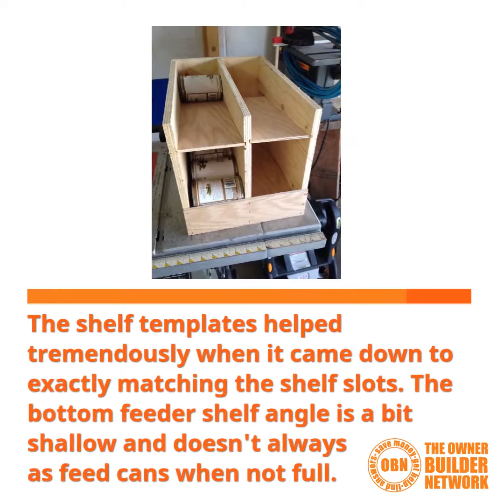DIY Canned Food Shelf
Do you like to bulk buy long-shelf-life food to save money. Or maybe, like us, you like to have an ’emergency food cache. The challenge, as always, is having the right storage system in your home. It’s not just about a place to keep it, but rather a place to be able to easily access what you want when you want it.